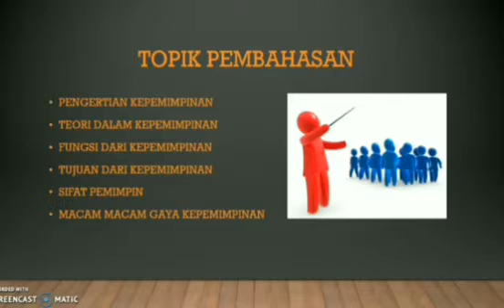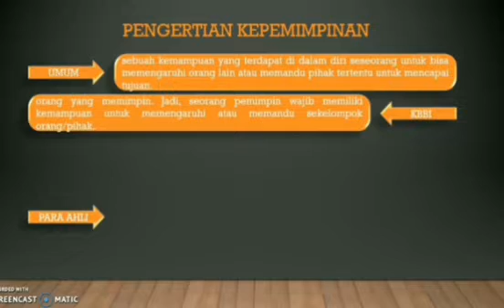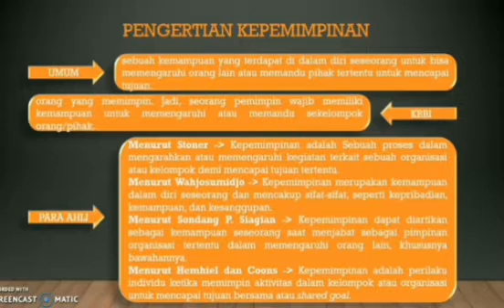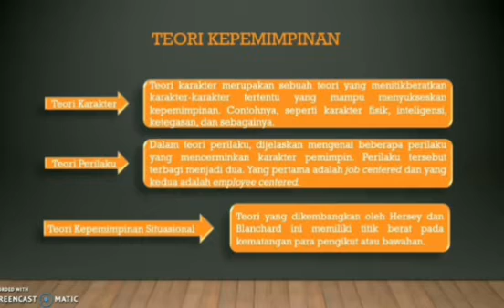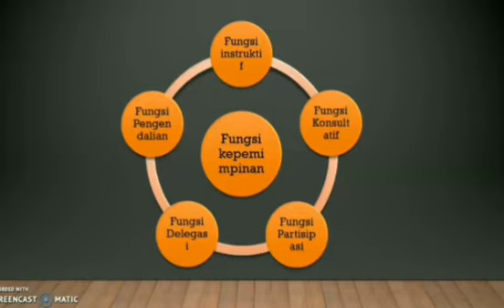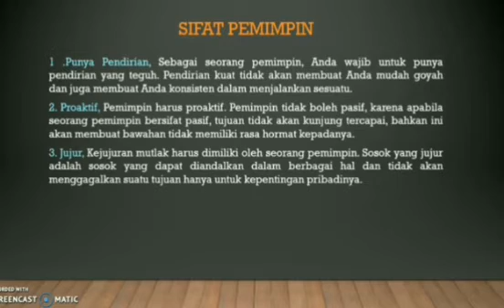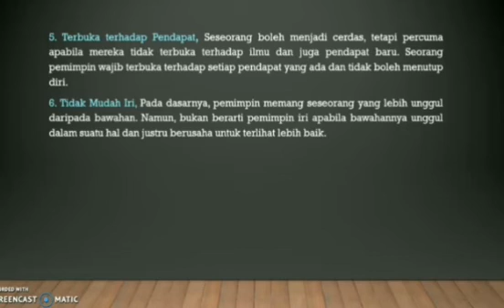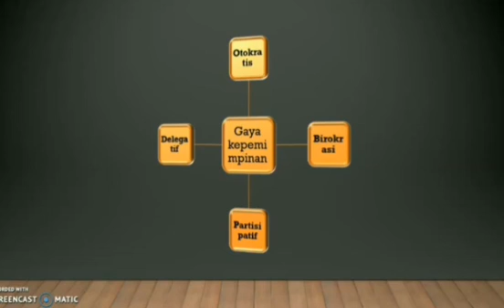KEPEMIMPINAN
video ini menjelaskan tentang pengertian kepemimpinan, teori kepeimpinan, tujuan kepemimpinan dan jenis-jenis kepemimpinan.
semoga materi ini bermanfaat bagi penonton